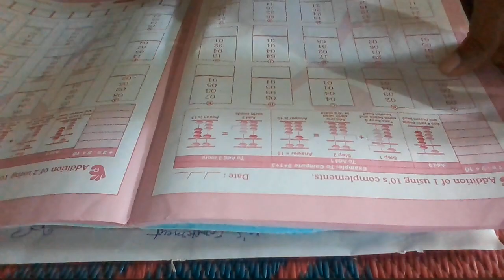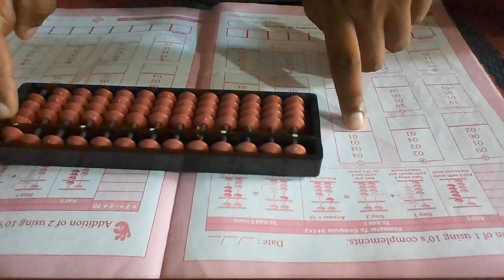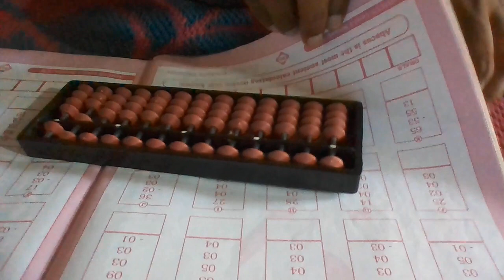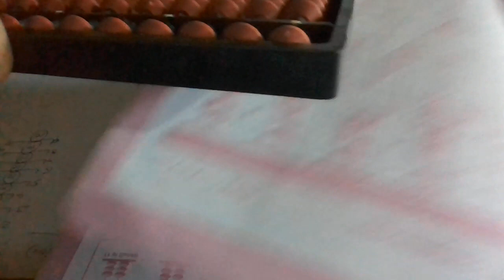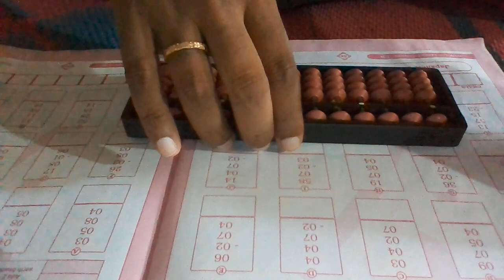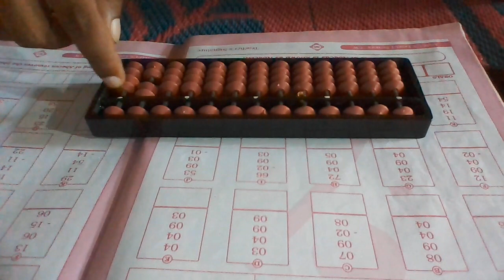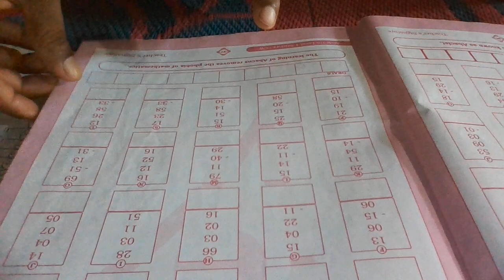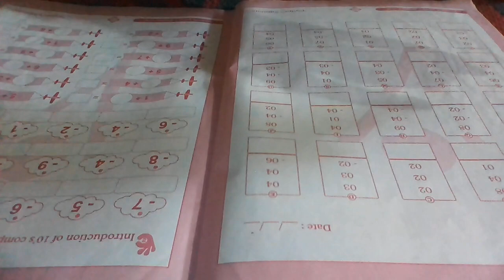abacus 10's Complement addition techniques.